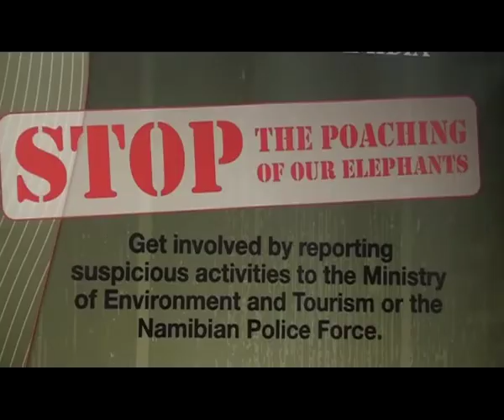Poachers caught with freshly sawn off rhino horns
by: Rinelda Mouton
Three men were arrested for poaching. They were found with three freshly sawn off rhino horns at a roadblock just outside Otavi in the Otjozondjupa region on Friday evening.

 Police are still on the hunt for two suspects who managed to flee into the bush.